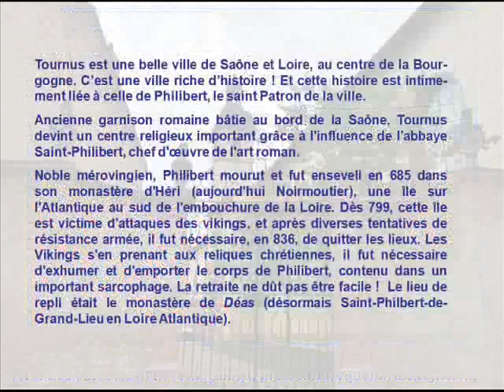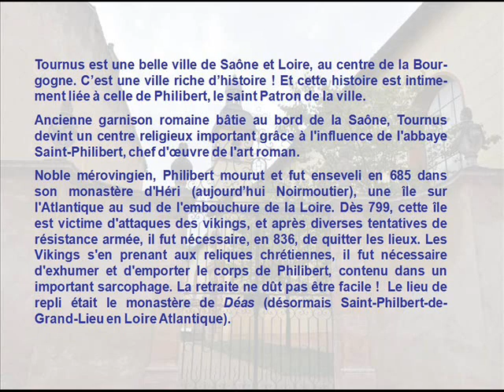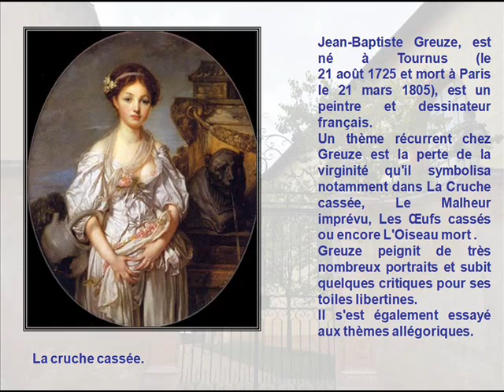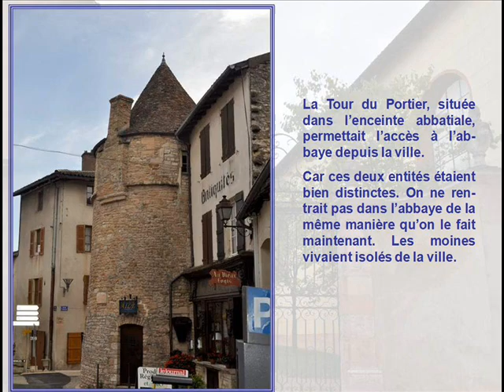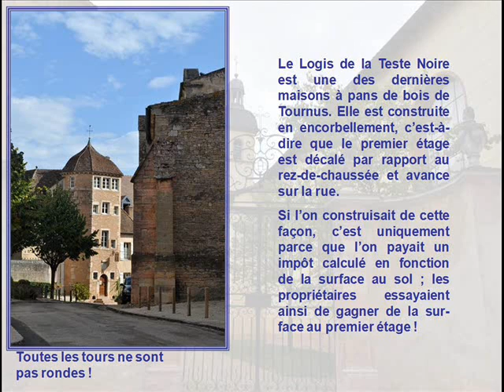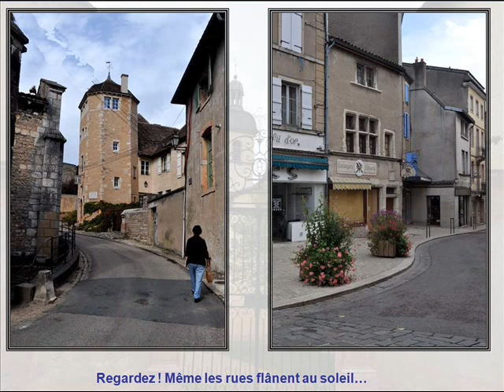Tournus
Tournus fait partie de ces villes qui vous attire, vous donne envie de rester plusieurs jours tant son patrimoine est riche.